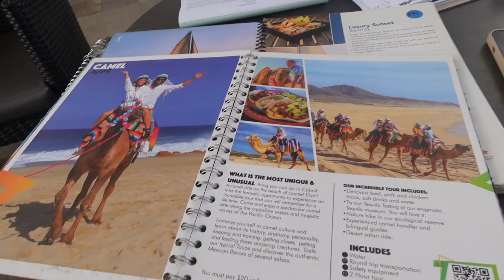CABO VLOG | BIRTHDAY & BAECATION TRIP | RIU PALACE BAJA CALIFORNIA & MORE | DIMOND MICHELLE